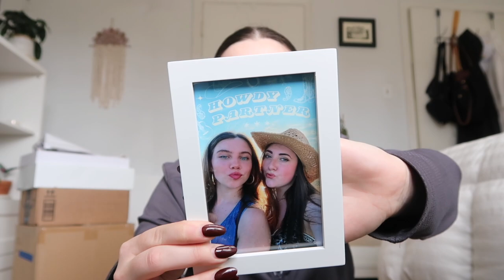wrap presents with me & what I'm giving for Christmas!!🎄🫶🏼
hey y'all long time no see. 🫣 that's my fault, I let the end of the semester sidetrack me from YouTube but hopefully I'm back on track now that I have a month break! :)))